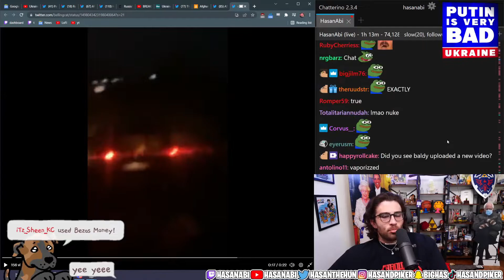Best daily twitch fails | she shake on stream!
The best daily twitch fails clips on Twitch Land, she shake on twitch stream.

Be sure to write your comments to us

✅We fully comply with all YouTube rules and YouTube partner and all the published videos of this channel have voice ,storyline and special edits (Meme, Effect and...)✅